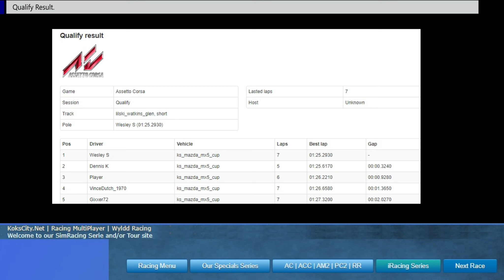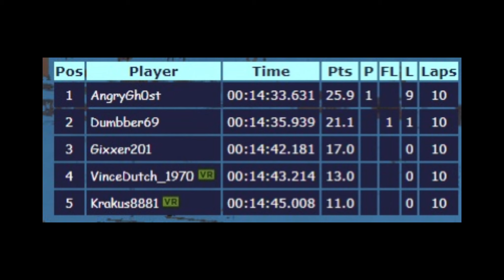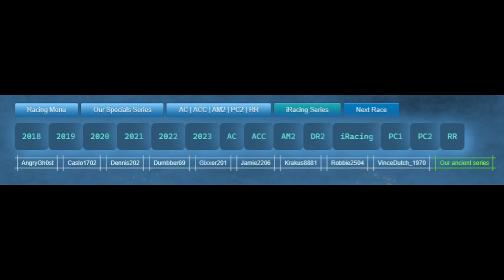Global Mazda MX-5 Cup at Watkins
Game : Assetto Corsa.
Date : Mar 21st 2024.
Track :  Watkins Glen Cup | Short Inner loop
Tour/Serie : NL_World_Tour Season 1 Race 10.

Car: Global Mazda MX-5 Cup

Sessions:
10 min quali.
10 lap race.
Pitstop not Mandatory.

Wyldd racing in Assetto Corsa.